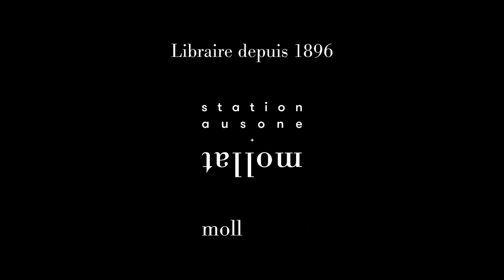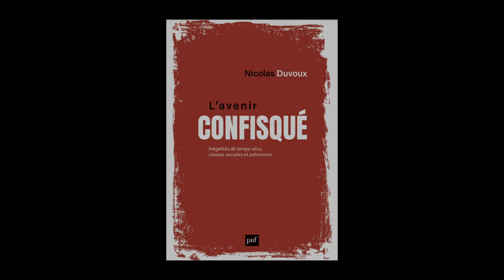Nicolas Duvoux - L'avenir confisqué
Nicolas Duvoux vous présente son ouvrage "L'avenir confisqué" aux éditions Puf. Rentrée Sciences-Humaines automne 2023.